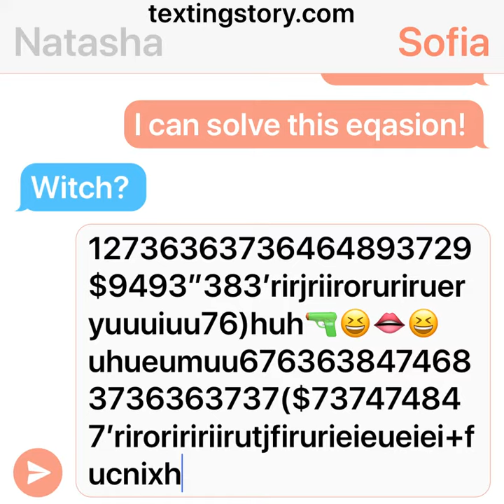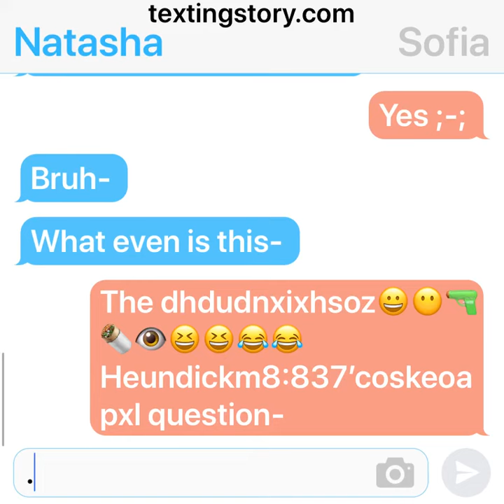Me with my mom be like: